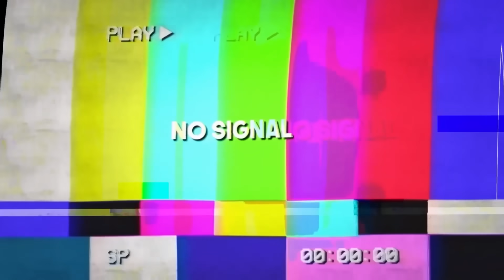😂😫 ARROGANZ KOSTET IHM EARNINGS! KARMA PUR! | Solo Victory Cash Cup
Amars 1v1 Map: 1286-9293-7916